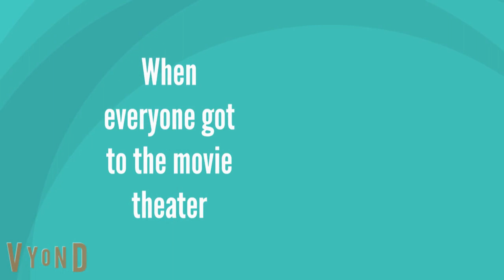Daisy Misbehaves on the way to The SpongeBob Movie: Sponge on the Run